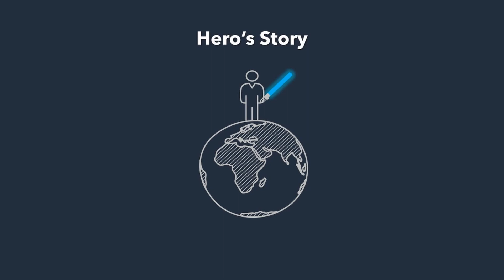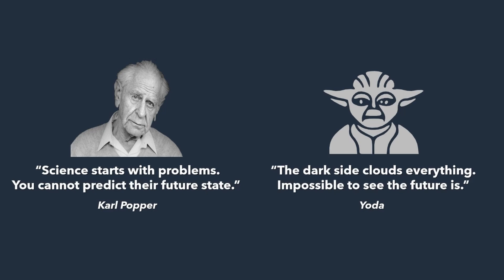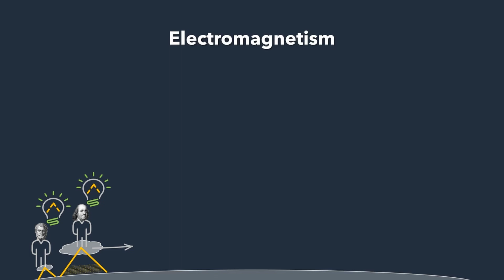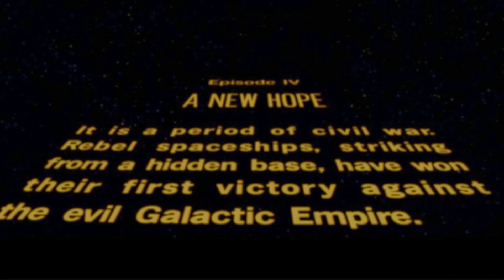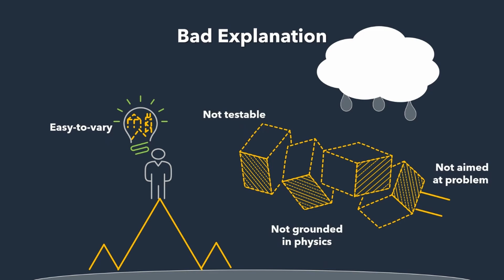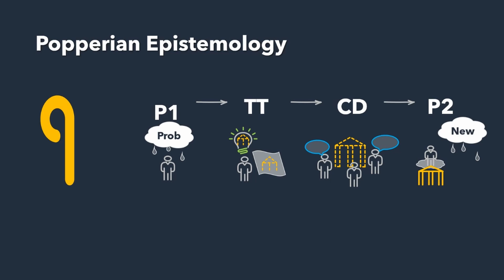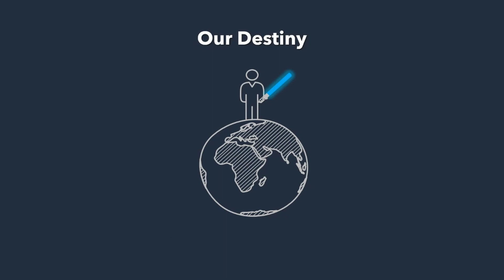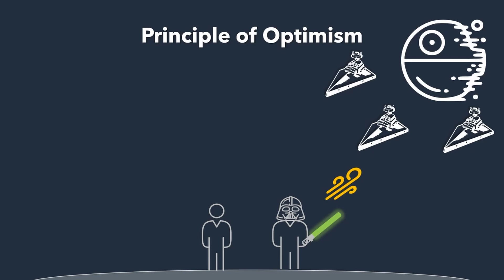The Force of Knowledge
A Star Wars-inspired take on how foundational physics can help us ditch global pessimism and solve problems like the Jedi we truly are.

Viewing the history of science through the work of philosopher Karl Popper and physicist David Deutsch, Mike covers it all: good vs. bad explanations, creativity, scientific morality, and the infinite role of knowledge in the cosmos.